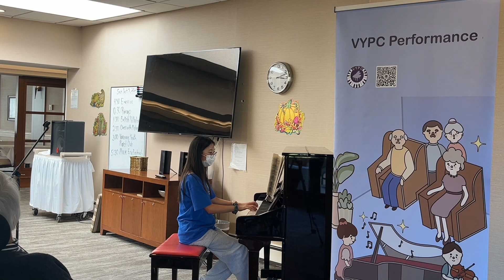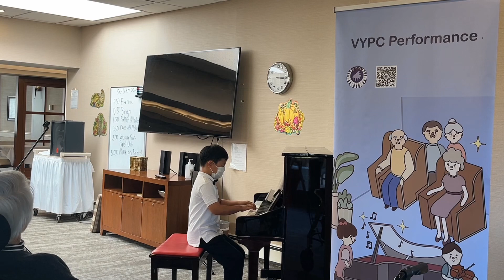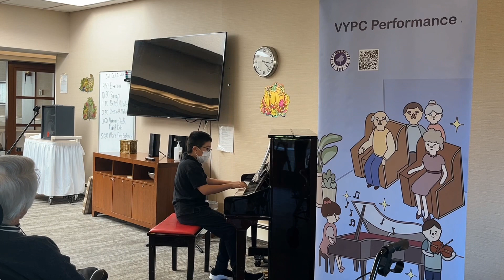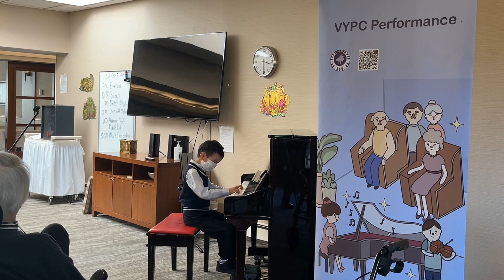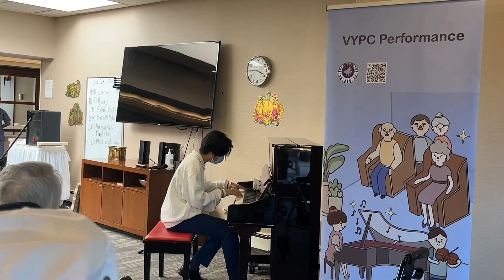VYPC2023年10月感恩节敬老院爱心🧡音乐会🎼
VYPC2023年10月感恩节敬老院爱心🧡音乐会🎼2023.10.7#温哥华青少年钢琴家俱乐部[话题]# 每月钢琴音乐会[话题]#